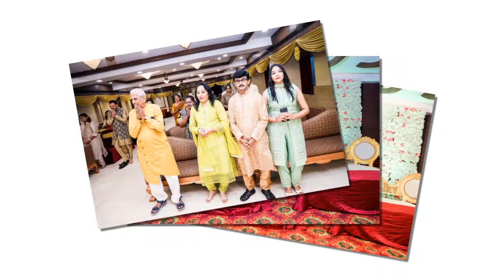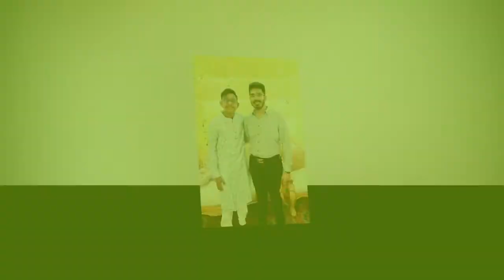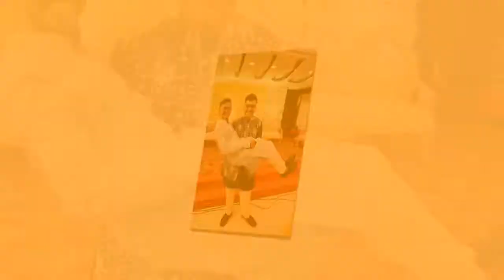SAANJI FUNCTION BY RUSHABH BHEDAS PHOTOGRAPHY